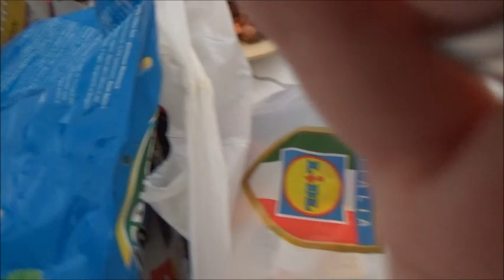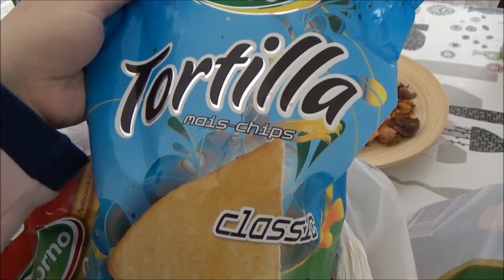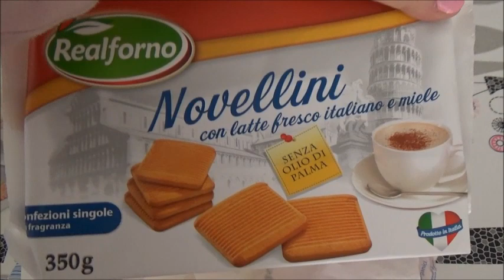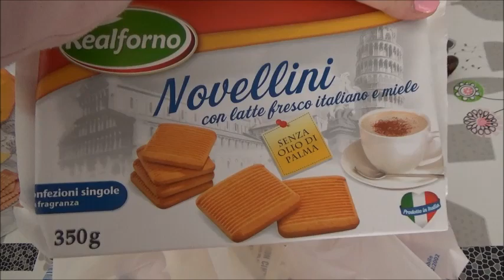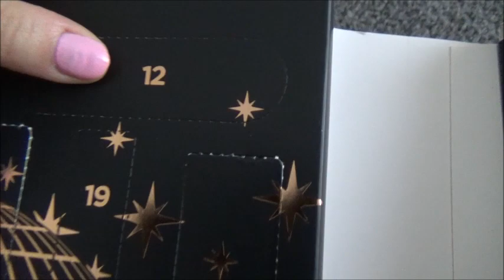CURVA GLICEMICA, CHE NAUSEA! // VLOGMAS12 // Robertina